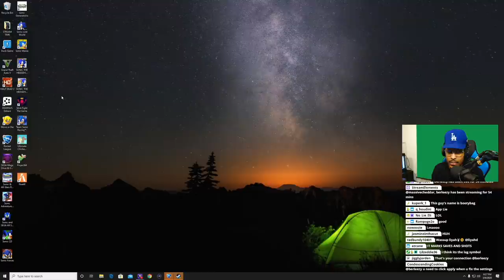5 RANDOM ROCKET LEAGUE GAMES